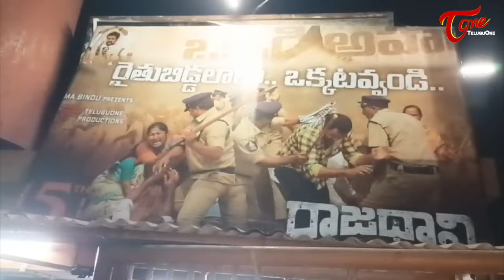Raajadhani Files Public Talk | Akilan, Veena, Vinod Kumar, Vani Viswanath | TeluguOne